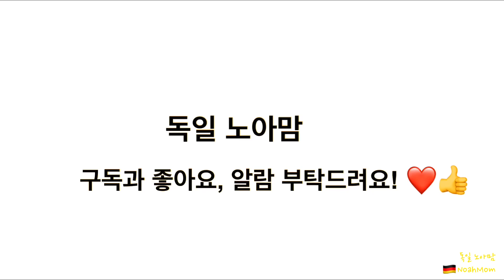Nordic Walking, 겨울 독일 숲 탐방, 독일 운동 동우회, 노르딕워킹, German Forest, Deutsche Wälder, 향수를 불러일으키는 독일 숲, 독일날씨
독일 🇩🇪 운동 동우회에서 21년째 노르딕 워킹을 합니다.
독일은 각 구역마다 연회비 8만원 정도만 내면 골라잡아 할 수 있는 운동을 제공하는데 제가 속한 동우회는 스키클럽입니다.
일요일만 제외하고 6일동안 노르딕 워킹, 에어로빅, 필라테스, 라인댄스, 요가, 스키 운동, 어린이와 부모님과 함께하는 실내운동등 다양합니다.
노르딕 워킹은 80분간 강사선생님과 함께 중간중간 스트레칭을 하며 숲을 걷는데 보통 3-4 킬로미터를 걷게 됩니다.
Waldbaden 이라고 직역하면 숲에서 하는 목욕? 신선한 자연의 공기를 흠뻑 마시며 한다는 의미에요.
제게는 이 숲에서 하는 운동이 큰 의미가 있어요.
절기마다 변하는 이 숲이 때로는 향수를, 때로는 그리움을 때로는 외로움을 달래주는 좋은 친구더라고요.
때로는 침묵으로, 때로는 수다를 떨며 하는 이 운동이 저를 늘 그 자리에 튼튼하게 버티게해줘요.
참으로 감사한 일입니다.

4계절 장엄한 숲의 모습이 장관이며 절기가 바뀔때마다 늘 새롭습니다.
오늘은 겨울의 동네 장엄한 숲을 보여드릴게요.